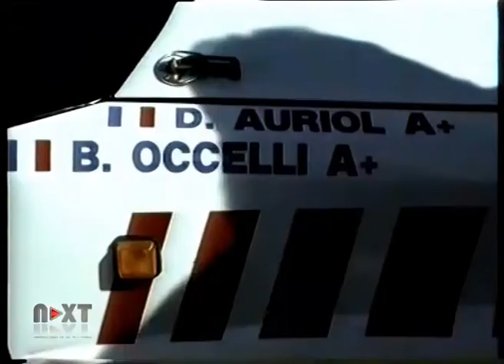CLIP ANIVERSARIO VILLA CARLOS PAZ - PARTE 31 - RALLY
Aniversario de Carlos Paz - Next 35 años: parte 31 (Rally)
Finalizamos el mes del aniversario de nuestra ciudad y en cada día les regalamos un video con recuerdos importantes de Carlos Paz. Queríamos cerrar julio con algo que nos identifica: el Rally. Desde principios de los '90s Next filmó cientos de carreras del campeonato Provincial, Argentino y Mundial.